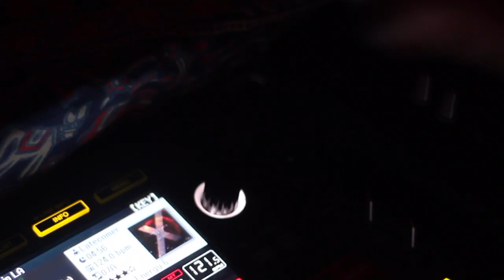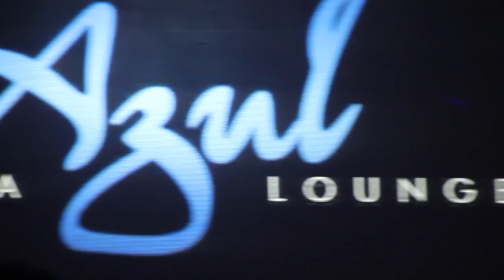Jay-J live at Revival "a devotion to deep house"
Jay-J Live at Revival Tuesdays in Alhambra California